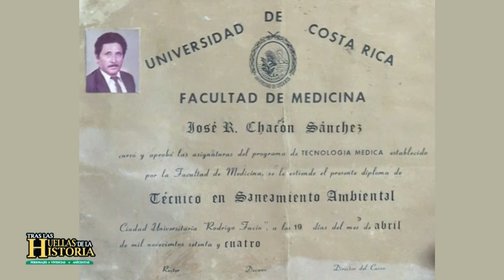Fallece reconocido dirigente comunal, José Ramón Chacón